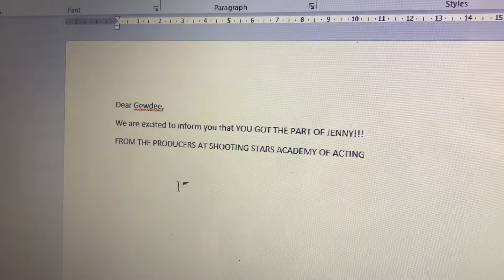Gewdee Returns prt 2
Hey guys,
Sorry it took so long to finish part two but here it is! Hope you enjoy!